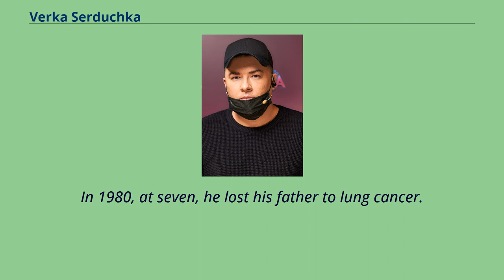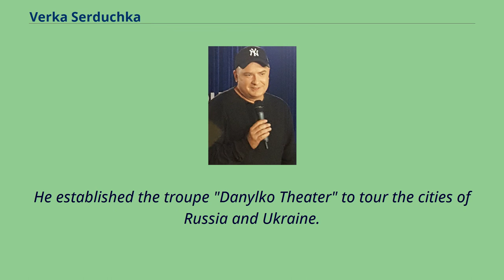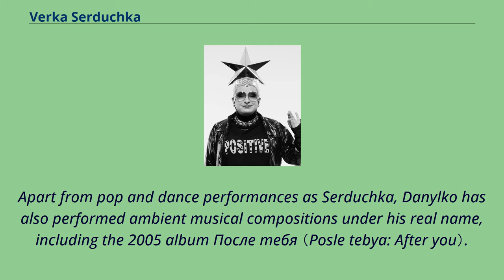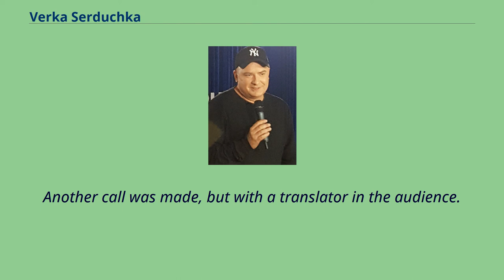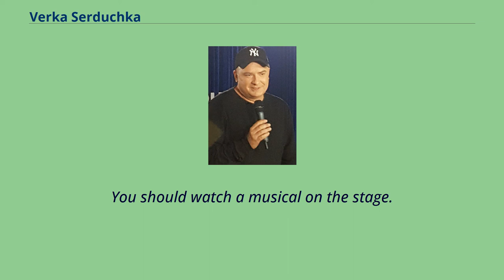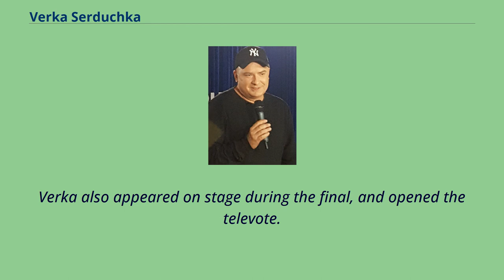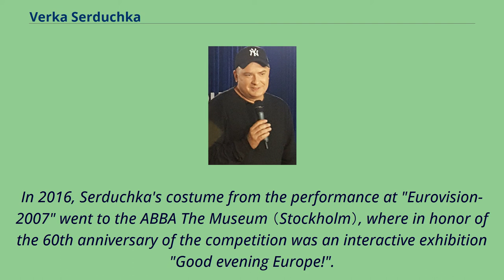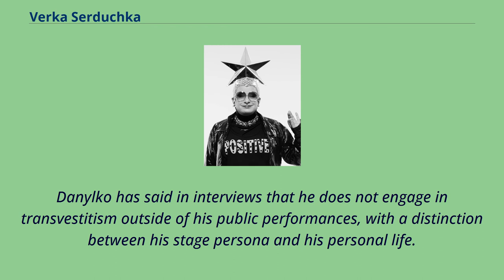Verka Serduchka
21st-century_Ukrainian_singers
Andriy Mykhailovych Danylko （Ukrainian: Андрі́й Миха́йлович Дани́лко; Russian: Андрей Миха́йлович Дани́лко, romanized: Andréy Mikháylovich Danílko; born 2 October
1973）, better known for his drag stage persona Verka Serduchka （Ukrainian: Вє́рка Сердю́чка, IPA: [ˈwjɛrkɐ serˈdʲutʃkɐ]; Russian: Ве́рка Сердю́чка）,
is a Ukrainian comedian and pop and dance singer.
Danylko represented Ukraine in the Eurovision Song Contest 2007 as Verka Serduchka and finished in second place.
Serduchka has sold over 600,000 records during his career in Ukraine.
As a character actor, Danylko has also appeared in over a dozen television films and is also known for his cameo in the 2015 American comedy film Spy.
Andriy Danylko was born to a working-class family in Poltava.
His mother, Svitlana Volkova, came from the noble Khomentovsky family, a friend of whose family was a famous Ukrainian artist Ilya Repin.
In 1980, at seven, he lost his father to lung cancer.
Since childhood, Danilko showed talents in drawing and music: in 1984 he entered art school.
The talents of the future artist were early manifested in other areas as well: Andriy was the captain of the KVN school team, played as a schoolboy for the CPTU № 30 team, and also performed annually on the stage in the summer children's camp.
In addition, at school Andrew became interested in theater, in the seventh grade he entered the local theater studio, was engaged in the theater studio "Grotesque", and was part of the theater group "Compote".
In 1991, he graduated from Poltava Secondary School № 27.
An avid amateur performer since childhood, he graduated from the Kyiv State Colle...